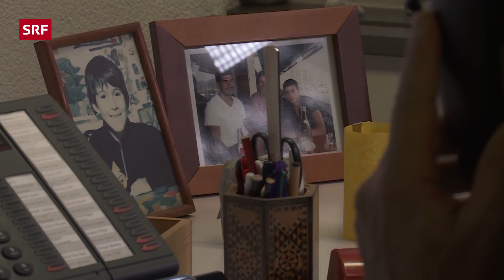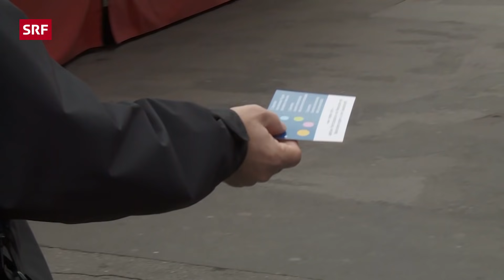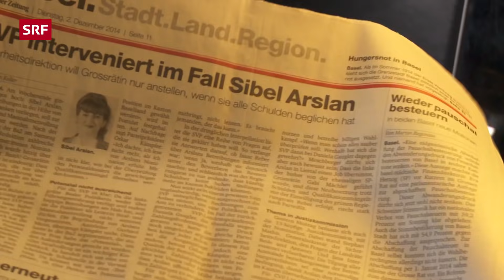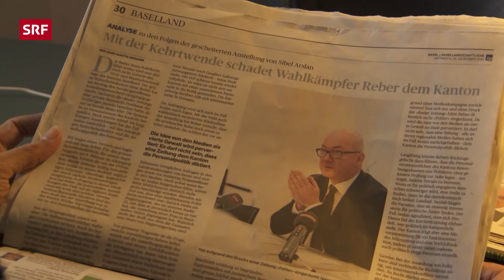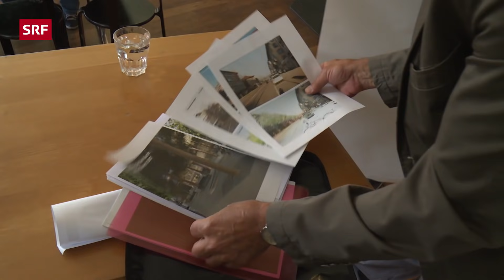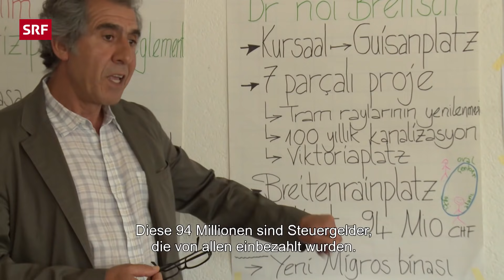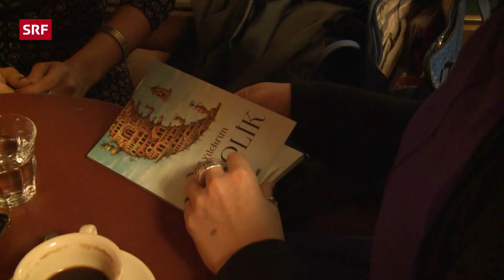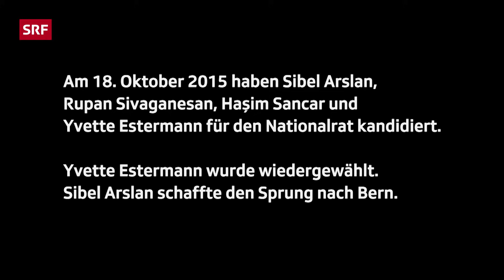Migrantinnen und Migranten in der Schweizer Politik | Der Wille zum Mitgestalten | Doku | SRF Dok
Migrantinnen und Migranten engagieren sich mit Elan in der Schweizer Politik. Der Film zeigt den biographischen und politischen Werdegang dieser Politikerinnen und Politiker, ihren Weg vom einstigen Flüchtling hin zu nach Erfolg strebenden Schweizer Politikern.

Die einen kamen schon als Kinder in die Schweiz und mussten miterleben, wie die hiesige politische und soziale Entwicklung an ihren Eltern vorbei geschieht. Die anderen kamen als Erwachsene mit einem Rucksack von Lebenserfahrung aus ihren Herkunftsländern. Gemeinsam ist ihnen der starke Wunsch, sich in die politische Auseinandersetzung einzubringen. Immer mehr Migrantinnen und Migranten engagieren sich in der Schweizer Politik.

Von den Wahllisten sind ausländisch klingende Namen nicht mehr wegzudenken, auch wenn sie in vielen Fällen nur als Listenfüller aufgeführt sind. Sie sind Brückenbauer: Sie kamen als Kinder oder junge Erwachsene in die Schweiz und kennen die hiesige Politiklandschaft gut. Sie sind mit den Lebensgeschichten der Migranten bestens vertraut und können deshalb in der Integrationsdiskussion zur Klärung beitragen.

Manchmal ist der Mangel an Sprachkenntnissen ein Stolperstein aber keinesfalls lassen sie sich in eine Ecke abdrängen. Die eigenen Landsleute für die hiesige Politik zu interessieren, bleibt eine grosse Herausforderung. Der eigene kulturelle Hintergrund und die Erfahrungen in zwei Welten stellen in ihrer politischen Arbeit grosse Vorteile dar.

Schriftsteller und Dokumentarfilmer Yusuf Yeşilöz begleitet in seinem Dokumentarfilm Sibel Arslan, Rupan Sivaganesan, Haşim Sancar und Yvette Estermann, Politiker, die aus unterschiedlichen Ländern in die Schweiz eingereist sind und verschiedenen Parteien angehören. Er geht mit ihnen der Frage nach, welche Herausforderungen sich den emigrierten Personen stellen.

Seine Protagonisten wurden auf Anhieb mit einem guten Resultat gewählt - sehr zur Überraschung für sie selber und ihrer Partei. Zuerst zwar unerfahren, wuchsen sie bald in die politische Auseinandersetzung hinein. Sie erhalten Stimmen quer durch die verschiedenen Parteien hindurch. Das Schubladisieren legt ihnen Steine in den Weg. Trotzdem sind sie seit vielen Jahren aktiv mit dabei und hegen Ambitionen für weitere politische Ämter. Ihren Migrationshintergrund betrachten sie als Chance und als neue Ressourcen für die Schweizer Politik.

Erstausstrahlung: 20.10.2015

 👇 Mehr zum Thema Dokus & Reportage gibt es hier:
👥 SRF Dok auf Facebook: